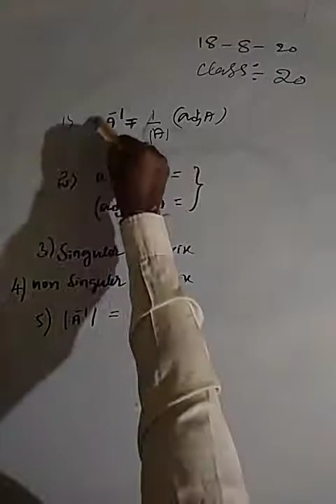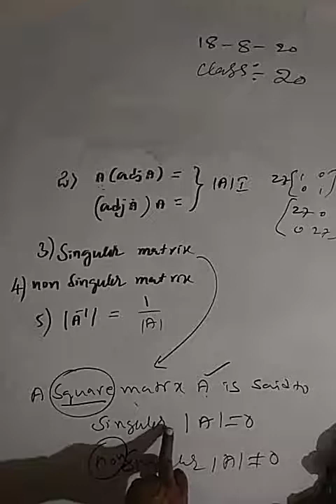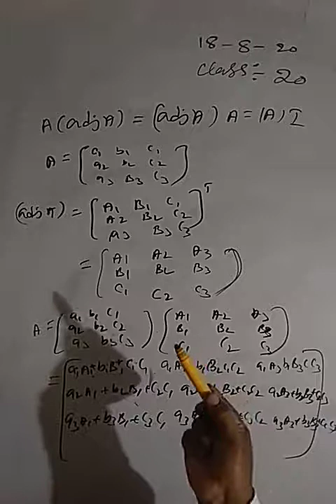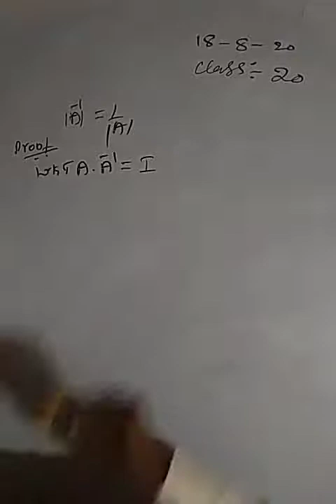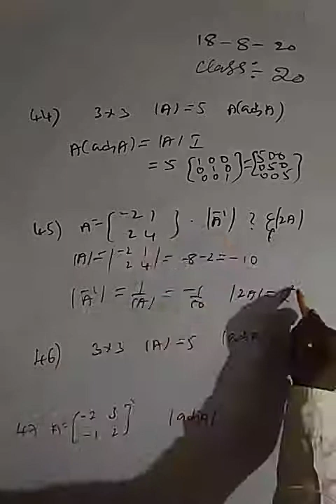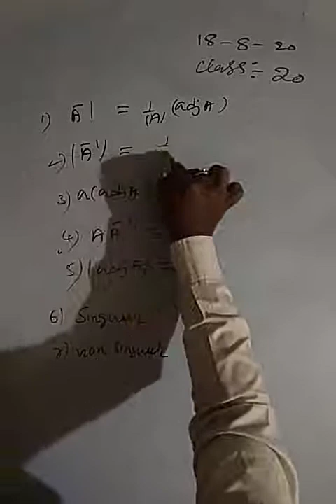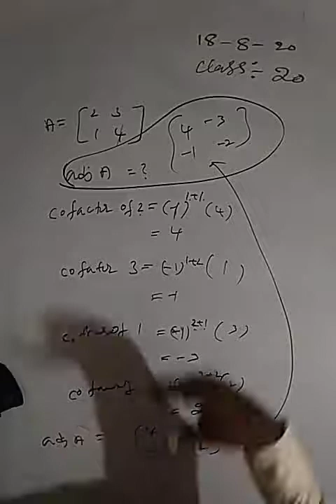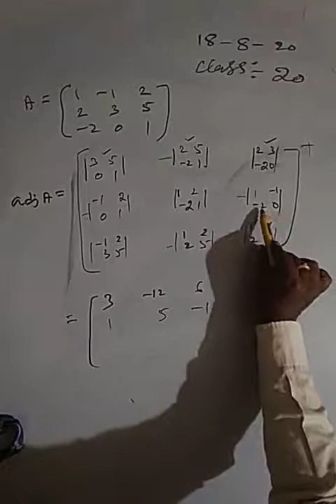MSR II PU Maths classes - 20